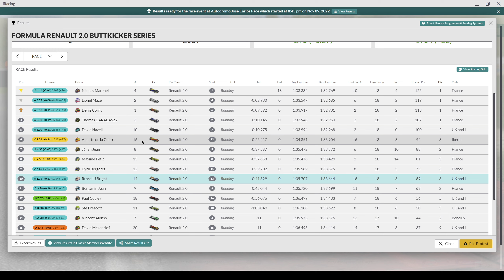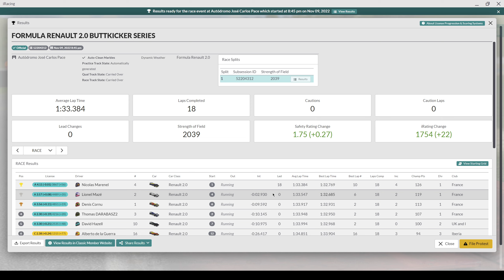Formula Renault 2.0 | Interlagos | iRacing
Week 9, 2022 S4, Formula Renault 2.0 Series, Autódromo José Carlos Pace (Interlagos), Grand Prix

Chapter Timestamps:
0:00 - Intro
0:58 - Quali
9:12 - Grid
10:04 - Race
38:52 - Checkered
39:56 - Start Replay
41:15 - Incidents & Crashes
47:01 - Results